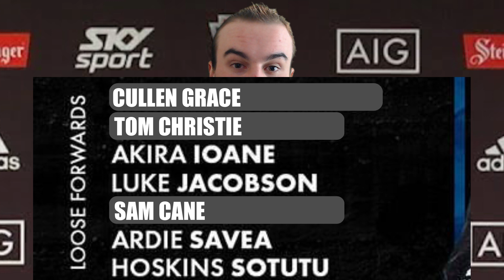Predicting the ALL BLACKS 2022 Squad to Play IRELAND!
In this video I try to predict the All Blacks 2022 Squad that will facing Ireland in July. The All Blacks 2022 Squad is being announced later today so it seems like the perfect time to have a guess at the type of New Zealand Squad we could see for the upcoming New Zealand vs Ireland 2022 tour.

Who would you have in the All Blacks 2022 Squad?